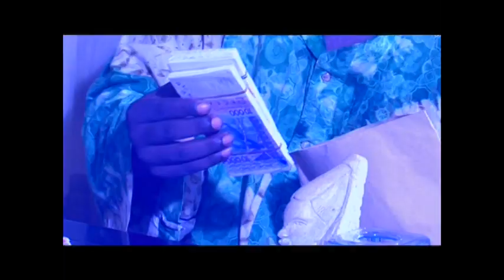Mouf King - Ore Meji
Produced By: Cheikh Olas Records